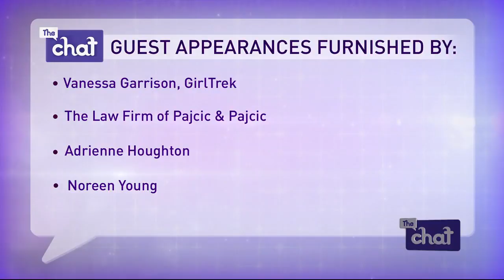The Chat Wednesday July 5th: Before We Go